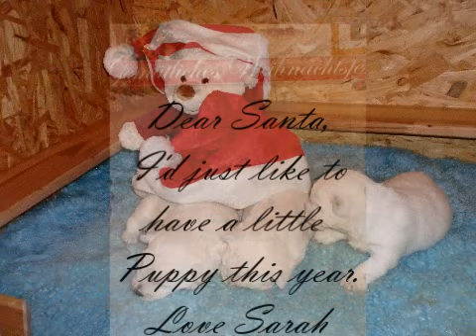All I want for Christmas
Mit diesem Video wünschen wir all' unseren Verwandten, Bekannten und Freunden 'Frohe Weihnachten' und auch schon 'Einen guten Rutsch ins neue Jahr'.
Wir hoffen, dass ihnen das Video gefällt.

Liebe Grüße,
from white Queensberry ♥